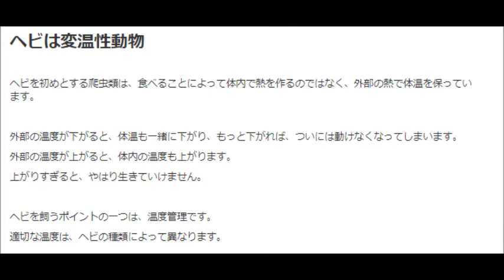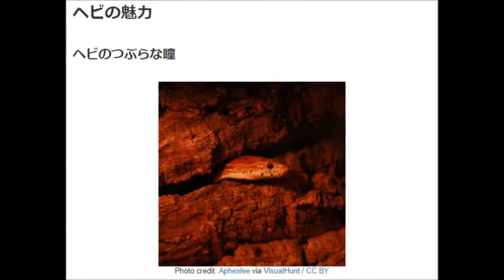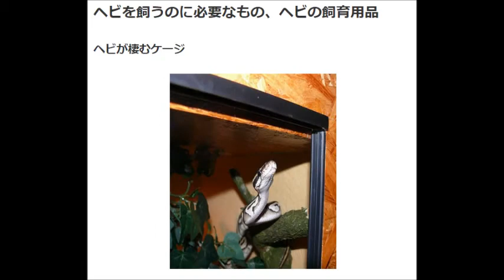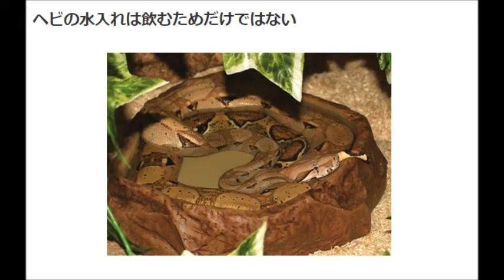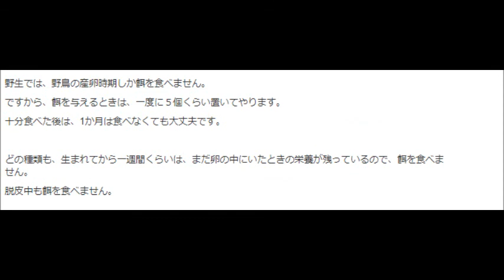蛇画像 ペット蛇の種類や飼い方！1(The Type And Shepherd The Way Of The Snake)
蛇の飼い方と種類まとめ！ペット人気急上昇中？

Petpedia(ペットペディア)とは？
ペット・動物の総合情報メディア